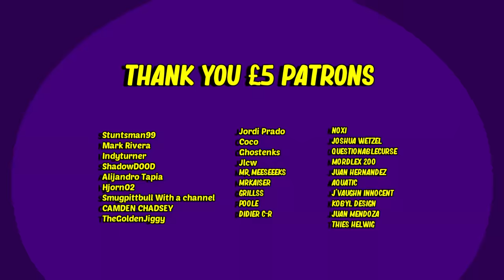Gardevoir, I choose you! (Pokémon Animation)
Victor chooses Ralts and evolves into a women before his very eyes 👀 This animation is basically Pokémon but for adults. This is part 1 of my "I choose you" series.

Big Thanks to @Jackalackin64 for colouring everything you see in this animation. He did an amazing job!!

Victor voiced by: Me 😘